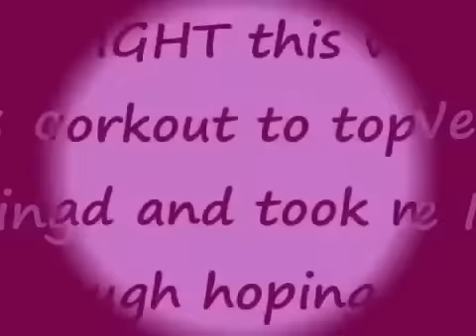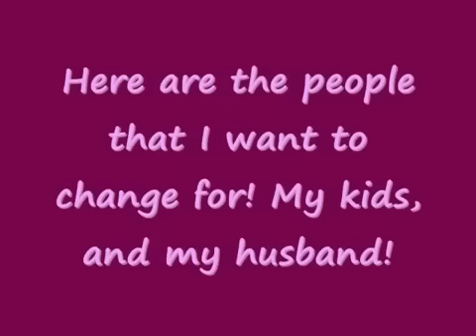Week 8 of me Melting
Diet, adipex-p, weight loss, Me losing weight although not this week no weight loss :*( very sad i know!